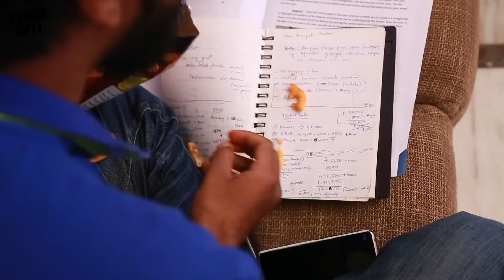Things We Do While Studying | Hyderabadi Comedy | Kantri Guyz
Things we do while studying Like,
Getting Distracted,
Listening Music
Thinking of abnormal things
Future Planning
Eating